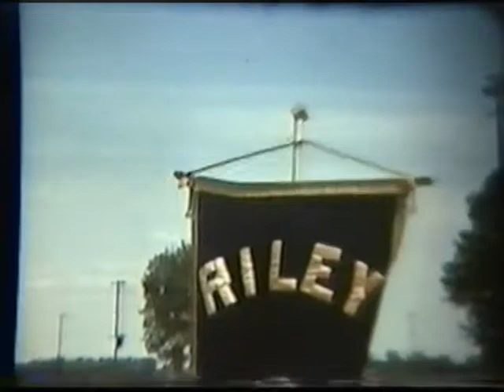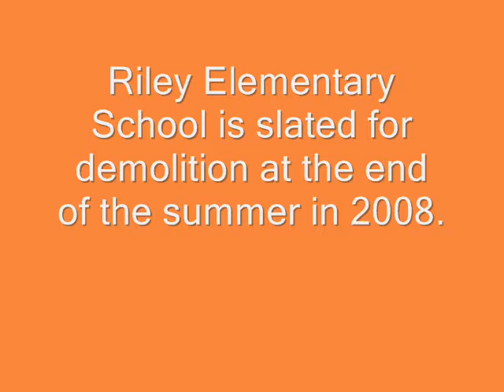Riley Elementary School in the 1940s, Frankfort Indiana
Vintage film footage of Riley Elementary School in Frankfort Indiana taken back in the 1940s.  Footage includes a Dog Show which was taken at Rohrabaugh Field along with a graduation ceremony for the students.

Riley Elementary School was built back in the 1920s and closed in May of 2008.  As of the time of this video posting, July 22nd, 2008 Riley is slated for demolition by late summer of this year.
Will it be saved or will Frankfort loose another historic building?